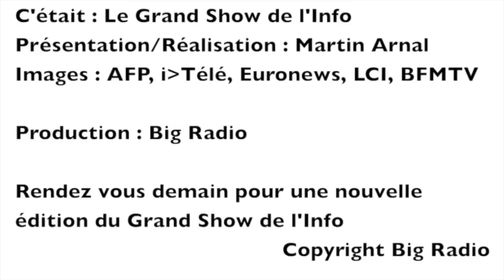Le Grand Show de l'Info du Mardi 26 Novembre 2013 - Centrafrique, La France s'engage